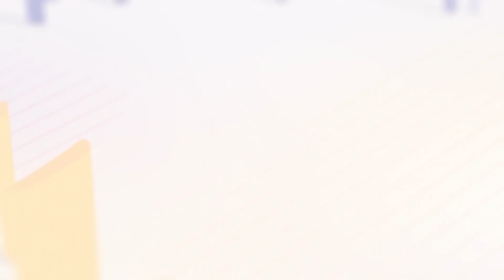ಅನುದಾನ ಬೇಡ! MLA Report Card 8th EPI | Sidlaghatta | BN Ravikumar | Connect Karnataka | Raghava Surya